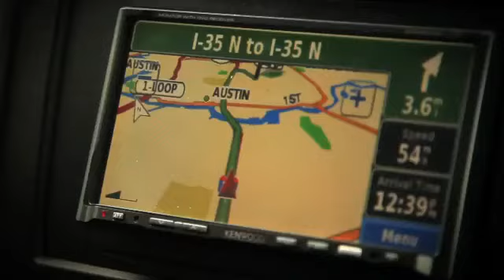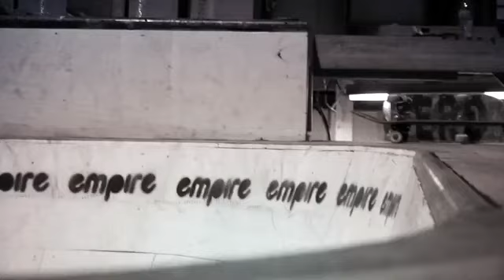éS in Austin Tx